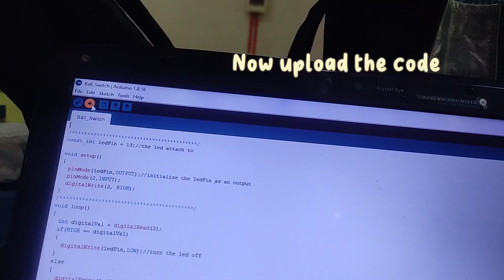Tilt Switch | Arduino Activity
In this lesson, you will learn how to use a tilt ball switch in order to detect small angle of inclination.